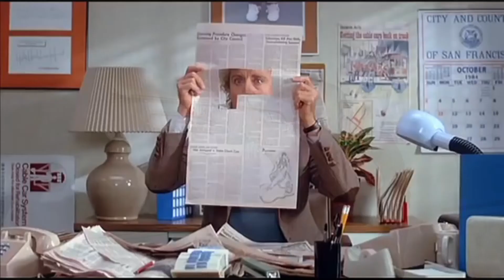Xavi Castellà - THE WOMAN IN RED / Stevie Wonder: I Just Called to Say I Love You [trumpet cover]